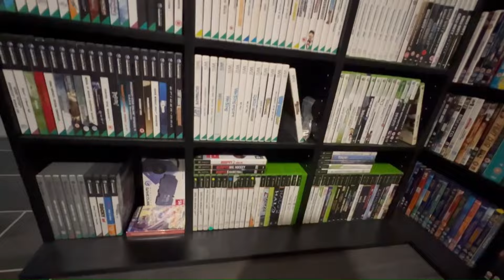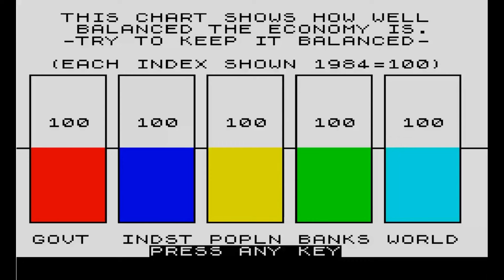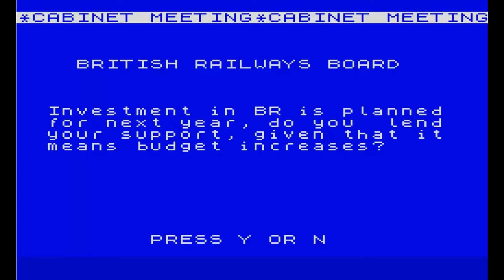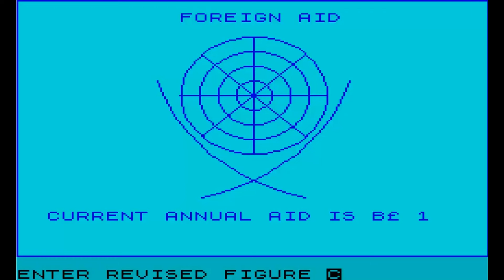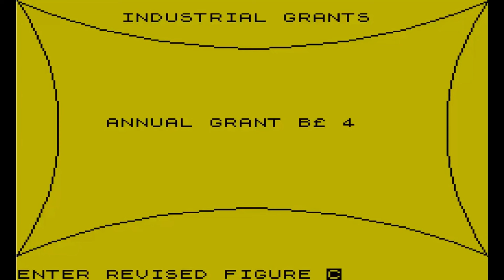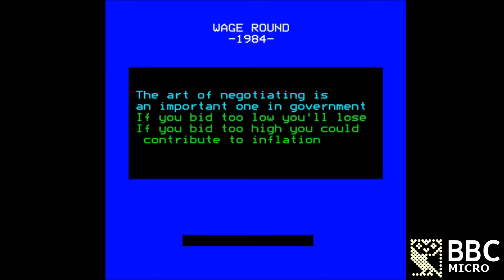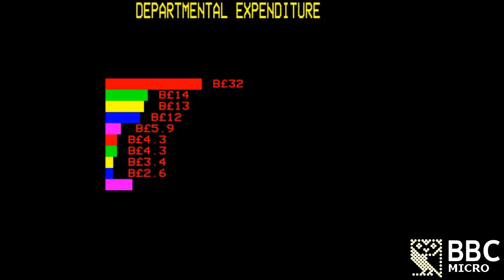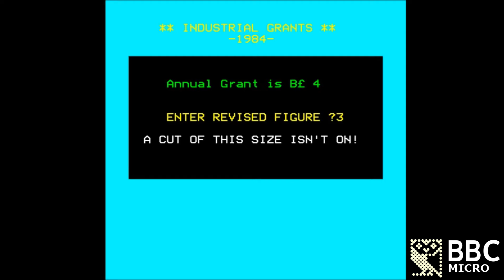ZX SPECTRUM - 1984 A Game of Government Management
I remember as a young kid watching all this and all these politicians on TV an thought "I could do better myself!"?

Well 1984, the game from Incentive Software, challenges you to do just that!

A Game of Government Management is a financial management game which gives you the chance to be the Chancellor of the Exchequer for the United Kingdom in the 1980's.  1984 to be exact.

Can I ride out three terms of office and survive into the 21st Century? Can I weather two General Elections? Will our Britain conquer Unemployment and inflation simultaneously? By god I can't do any worse than the current situation. Get me in that seat.  Or perhaps a more likely scenario..I will be forced to resign...just like any other Prime Minister in this country really.